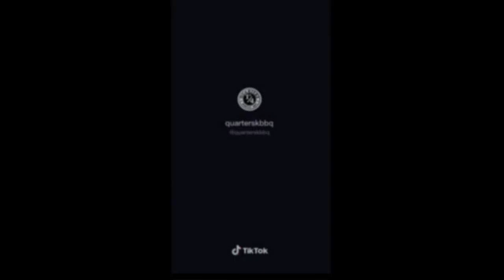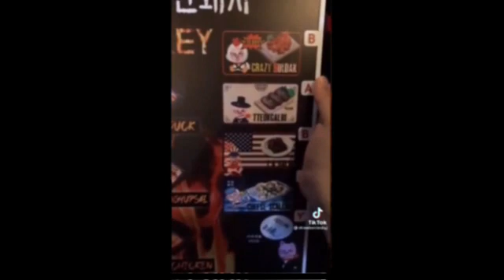Tiktok Video That will Make you Hungry Part 19